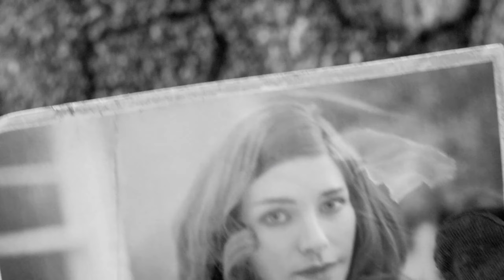☢️ Fallout 4 – War Something Something (#01)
LIKE THIS VIDEO IF YOU ENJOYED IT. IT REALLY DOES HELP!